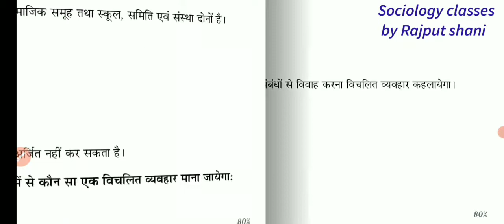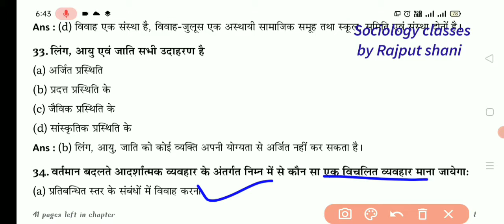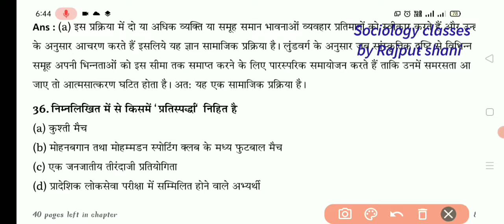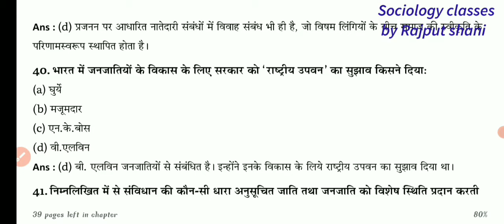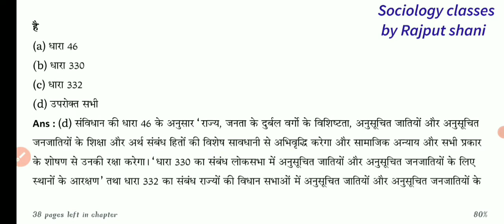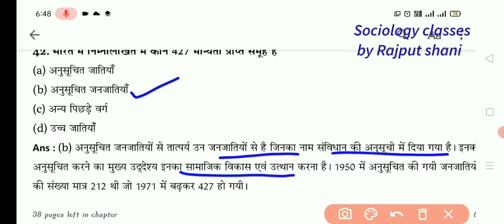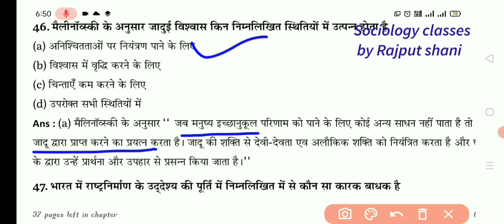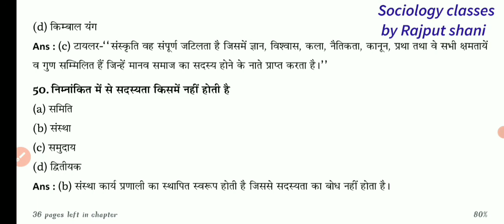समाजशास्त्र से संबंधित महत्वपूर्ण प्रश्न यूजीसी नेट जेआरएफ 2021 सोशियोलॉजी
sociology gic lecture most important questions upsc pyq net/jrf समाजशास्त्र हिंदी में सोशियोलॉजी इन हिंदी

gic lecture

# B.A sociology class
# M.A sociology class
# August Comte
karl Mark's
rk Marten
gic
assistent professor
समाजशास्त्रीय
tgt sociology
pgt sociology
net sociology
Parsons

Parsons
Durkheim max beber Karl marks
Parsons
Durkheim max beber Karl marks beblan
Parsons

pgt
pgt
pyq
uppcs
pqy
net mcq
Parsons teching aptitude